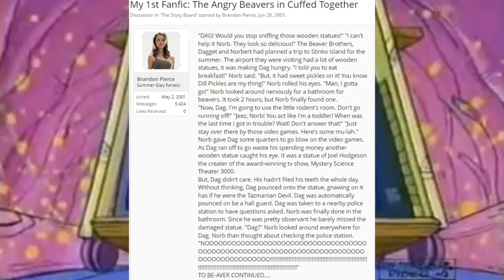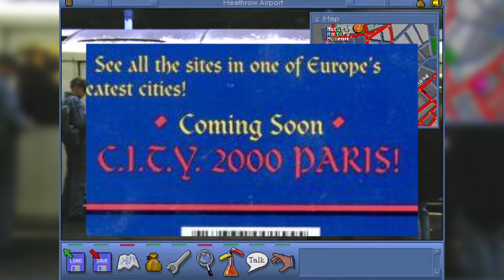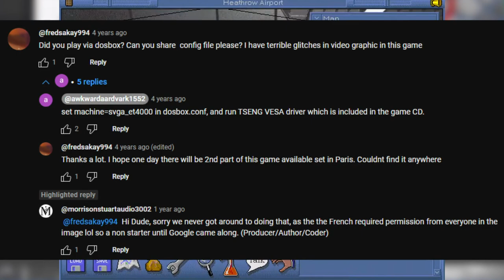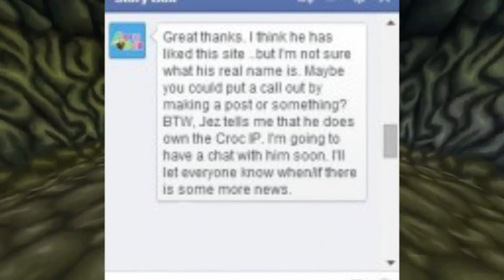Pieces of Fake Lost Media (#2)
Lost Media Included in the Video:
Astrology with Squidward,  Angry Beavers Cuffed Together, CITY 2000 PARIS,  Croc 3: Stone of the Gobbos & Doraemon Adventures in Candyland